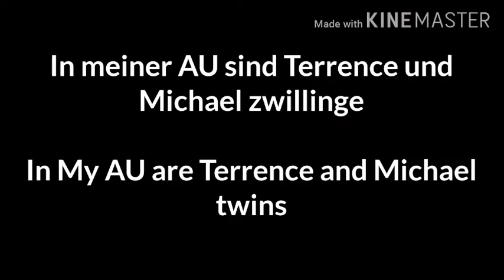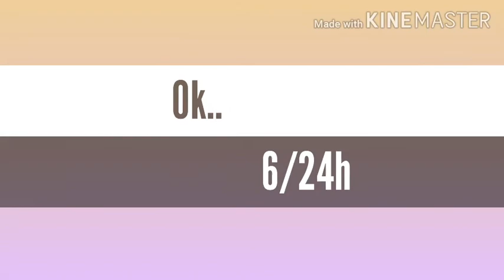Aftons stuck in a room for 24h || My AU || 200+ sub special || ft. Wolfie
Sry das es jetzt erst kam aber ich bin ziemlich langsam ;-;

Sry that it so late comes out but i'm very slow ;-;